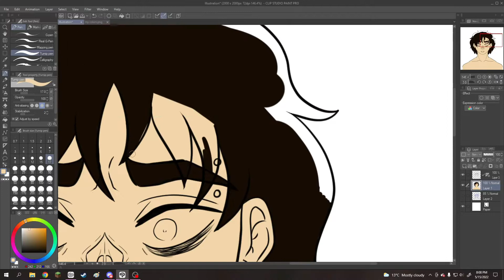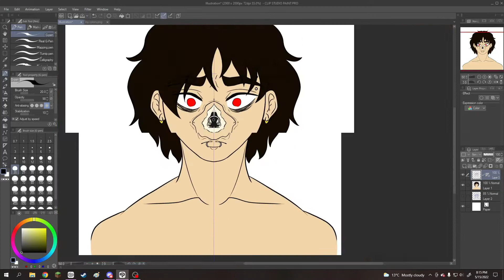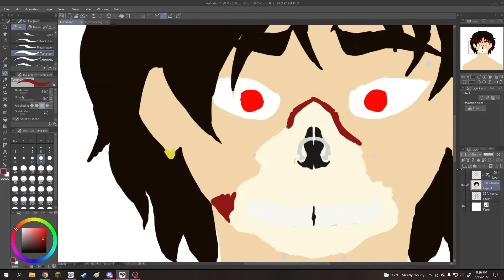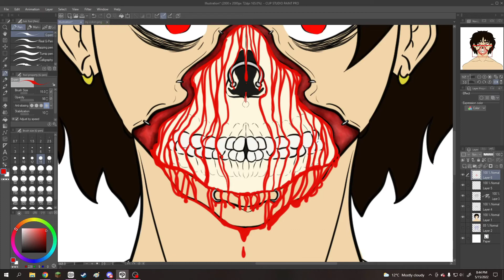cow - GORE WARNING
“That piercing reminds me of a cow ring.”

 those are the words you said to me, mom, but all I heard is that you’d see me as a cow if i got this piercing. those words were unnecessary, you could have just said you didnt like the style of piercing. you realize that when you tell me all you can see is a ring for a cow, that those words affect how i see myself? you acted like i disobeyed you when i came home with it. you made me question if i really did look like cattle. and when confronted, you play the victim. you claim you didnt mean it like that, but what else was i supposed to feel when you said that? what else could you have meant other than “you look like a cow with that piercing”? i wasnt attacking you when i told you how i felt. i dont bring up the past to attack you. i understand youre trying your best. i understand that youre hurting when i say how i feel. but what about my pain, mom? what about when i cry myself to sleep? what about when i try and keep it all in to avoid upsetting you? what about when i get the urge to hurt myself but stop so i dont hurt you?

 you implied that its my fault that our family is uneasy right now, because i had the audacity to feel hurt by your comments.

 im sorry for being selfish i guess